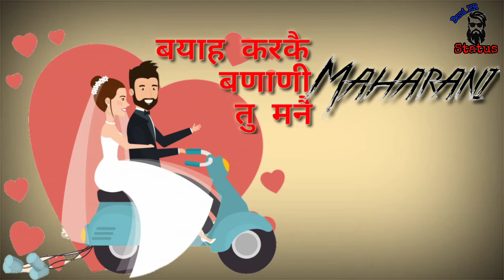Maharani //new haryanvi song whatsapp status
Maharani  song whatsapp status
Haryaniv song whatsapp status